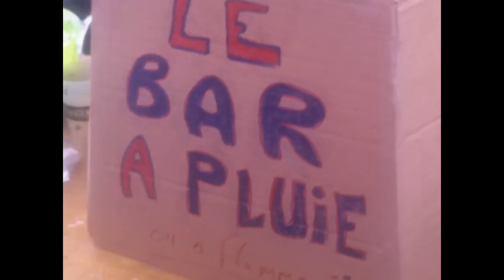bref.J' ai fait carnaval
Dans la vie, au début on naît, à la fin on meurt. Entre les deux il y a la bande , bref.J'ai fait carnaval c'est l'histoire de 3 mecs pendants 3 mois et demi de Carnaval à Dunkerque